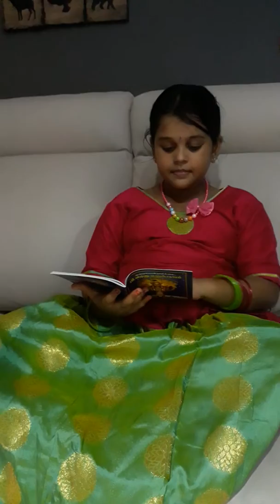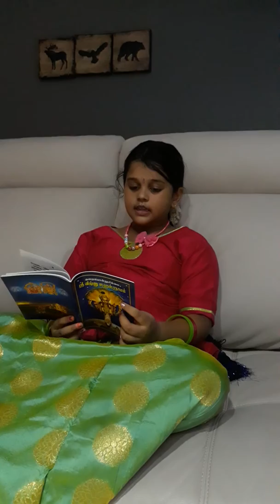Ameya Janakiraman(1)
November 2018